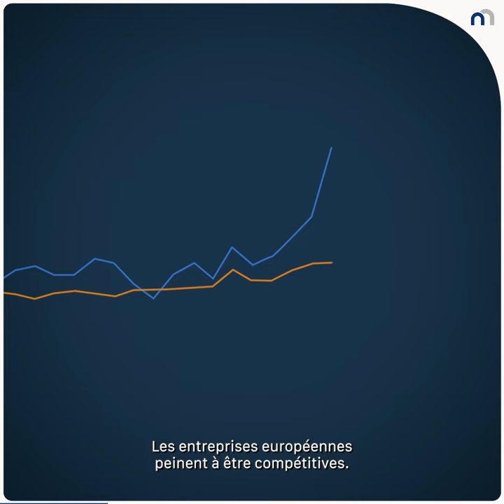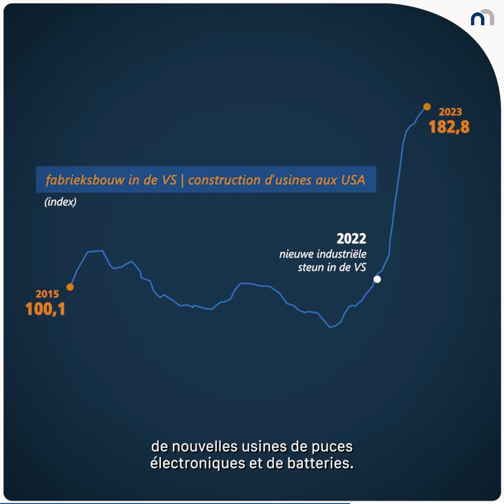Rapport 2023 - Verslag 2023: Opmars industrieel beleid / L'essor de la politique industrielle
Comment expliquer l'essor de la politique industrielle ? / Hoe komt het dat industrieel beleid een opmars maakt?